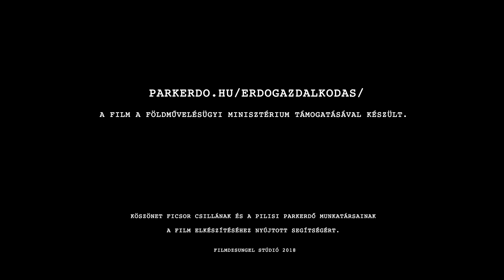Az örökerdő titka: Ahol a természet és gazdaság találkozik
Mi az az örökerdő, ahol a természet és a gazdaság nem egymás ellen, hanem egymással összhangban működik? Rövidfilmünk dr. Csépányi Péter szakmai tolmácsolásában mutatja be azt a fenntartható erdőgazdálkodási modellt, amely egyszerre óvja a természetes ökoszisztémát és biztosítja a társadalom számára a megújuló faanyagot. Az örökerdő-gazdálkodás filozófiája szerint az ember nem uralkodik a természeten, hanem annak részeként, a természetes folyamatokkal együttműködve formálja a jövőt. Tarts velünk ebben a különleges utazásban, és ismerd meg, hogyan építhető fel egy stabil, fajgazdag, a következő generációk számára is értékes erdő.

Te szerinted hogyan tudna az ember még jobban együttműködni a természettel? Írd meg a gondolataidat kommentben!

00:00 - A természetfilozófia két alapeszméje
00:01:08 - Az erdő ciklikussága és természetes állapota
00:02:02 - Az ember együttműködése a természettel
00:02:59 - Holtfa szerepe és az erdő öngyógyítása
00:03:30 - Ökológiai kapcsolatok: madarak és rovarok
00:03:47 - Erdész hivatás gyermekkori kötődéssel
00:04:09 - Munka az erdőben: időtlen jelenlét
00:04:30 - A jövő erdeje: fajgazdagság és stabilitás